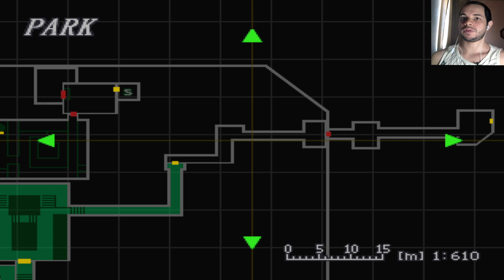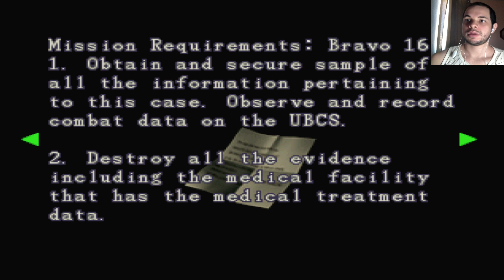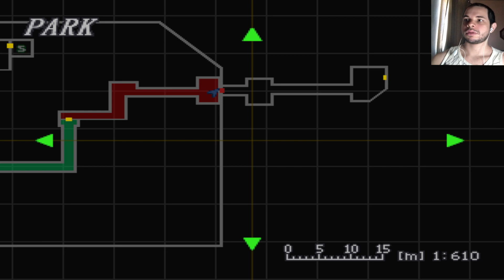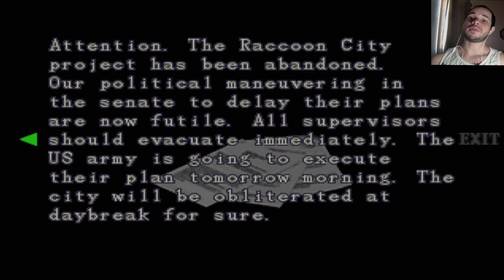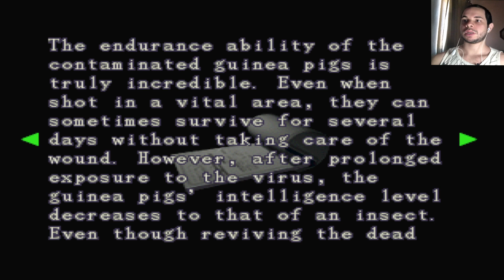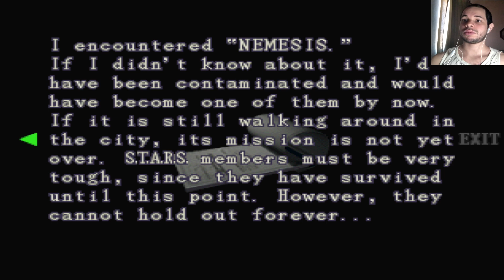Resident Evil 3: Nemesis - #8 - Olha a minhoca, é verdade!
Quer ver curiosidades ou gameplay de algum jogo específico? Deixe nos comentários!